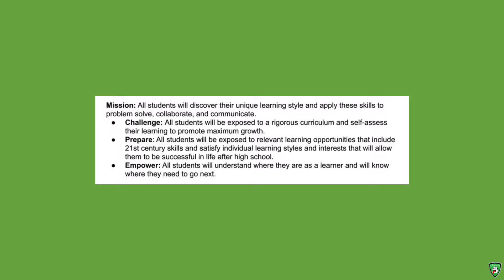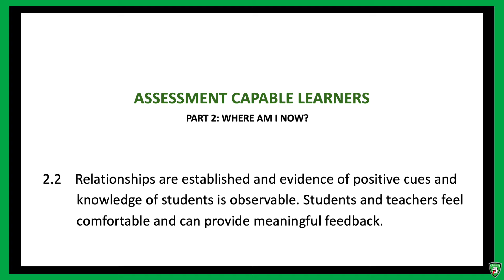Celina Schools Curriculum Update, October 2021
Celina City Schools Curriculum Director Vaughn Ray shares his October 2021 update.